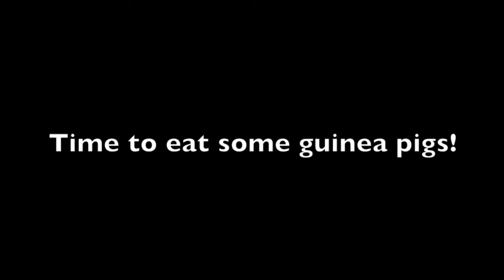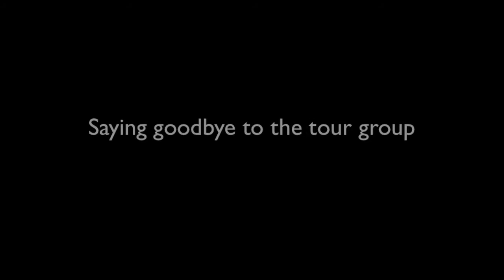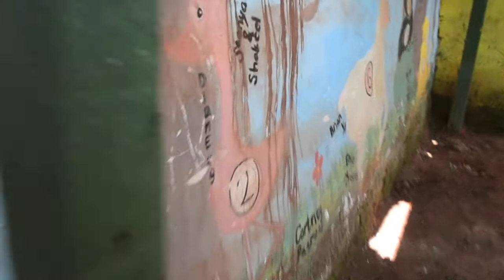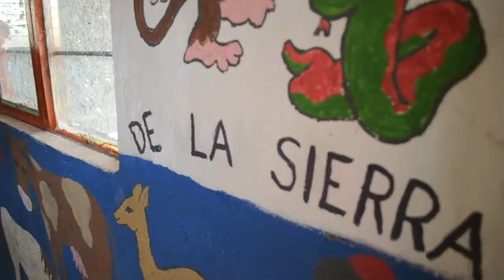PERU TRIP 2013 | Garden City Collegiate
A little glimpse of students and teachers (14 people in total) from Garden City Collegiate travelling to peru this past March 2013